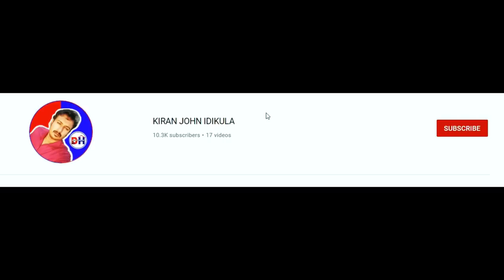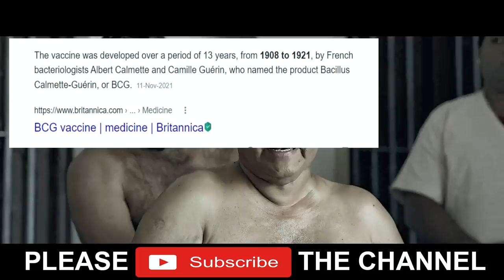81 Mistakes in Marakkar Arabikadalinte Simham | Malayalam Movie Mistakes | 2021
Priyadarshan directed, the Complete Actor Mohanlal starer  malayalam Movie Marakkar: Arabikadalinte Simham (Marakkar: Lion of the Arabian Sea) was a  Superhit of malayalam movies in 2021.  But like other movies in this world, Marakkar: Arabikadalinte Simham too have some unnoticed mistakes throughout the film which are missed by it's director. Here, this video describes about 81 Mistakes in Malayalam full Movie Marakkar: Arabikadalinte Simham. Most of them are continuity mistakes.  Watch this video to see Marakkar: Arabikadalinte Simham. Did you spot these 81 Mistakes in Malayalam Movie Marakkar: Arabikadalinte Simham? Did you missed these mistakes in Marakkar: Arabikadalinte Simham?  Watch Malayalam Full Movie Mistakes in this channel. Also, Malayalam Movie latest updates and Malayalam Movie FDFS (First Day First Show) Reviews are also included in this channel.  No movie exists without Mistakes. So, this video doesn't harm movies. This video is not for criticizing movies. This is for entertainment only.

Cast
Cast overview, first billed only:
Mohanlal                 - Kunjali Marakkar IV
Suniel Shetty                 - Chandroth Panicker (as Sunil Shetty)
Arjun Sarja                 - Anandan
Manju Warrier         - Subaida
Nedumudi Venu         - Samoothiri / Zamorin
Pranav Mohanlal         - Kunjali Marakkar IV (Young)
Keerthy Suresh         - Aarcha
Kalyani Priyadarshan - Aisha
Ashok Selvan         - Achuthan
Siddique                 - Pattu Marakkar
Max Cavenham         - Commander André Furtado de Mendonça
Jay J. Jakkrit         - Chiang Juvan / Chinali
Mukesh                         - Dharmoth Panicker
Prabhu                         - Thangudu
Paul Huntley-Thomas - Alphonso de Noronha
Fazil                         - Kutti Ali Marakkar / Kunjali Marakkar I
Suhasini                         - Khadeejumma
Toby Sauerback         - Viceroy Francisco de Gama
Baburaj                         - Puthumana Panicker
Hareesh Peradi         - Mangattachan
Mammukoya                 - Aboobakkar Haji
Innocent                 - Namath Kurup
Nandu                         - Kuthiravattath Nair
Ganesh Kumar         - Verkkottu Panicker
Santhosh Keezhattoor -  Kokkattu Panicker
G. Suresh Kumar ... Kochi Raja
Suresh Krishna        - Moidu
Manikuttan               - Mayinkutty